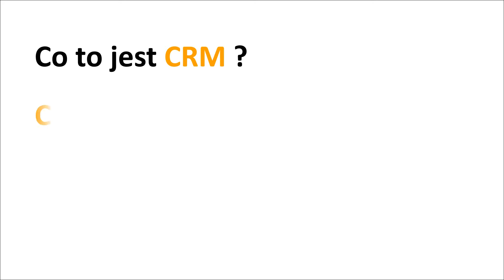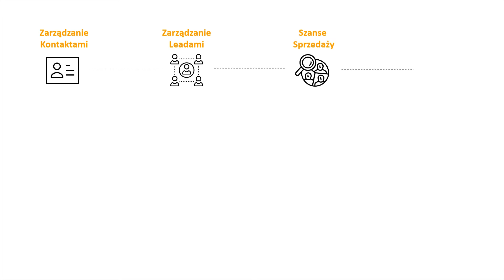👉Cykl CRM - CZĘŚĆ 1: co to jest CRM i jak może pomóc Twojej firmie?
👉Zapraszamy do oglądania cyklu filmów na temat CRM. Poznaj zalety CRM i zobacz jakie możliwości rozwoju daje przedsiębiorstwom, które z niego korzystają.

👉W pierwszej części cyklu opowiemy o tym, czym jest CRM i jak wspiera firmy w zarządzaniu kontaktami i relacjami z klientami, ale też okazjami sprzedażowymi.

👉W kolejnych odcinkach udowodnimy, że CRM powinien być integralną częścią systemu ERP, a także pokażemy dlaczego najlepiej, aby był to system SAPBusinessOne.

👉Z cyklu o CRM dowiesz się też jak przygotować pulpit do pracy, zarządzać danymi klientów, szansami sprzedaży czy wykorzystywać Analizę 360.

Co zobaczysz w tym filmie?
00:00 Co to jest CRM - Wprowadzenie
00:39 Do czego służy system CRM
01:04 Co zawiera system CRM
01:36 Jakie korzyści będziesz miał dzięki narzędziom CRM
01:51 Outro

👉Zainteresowany?